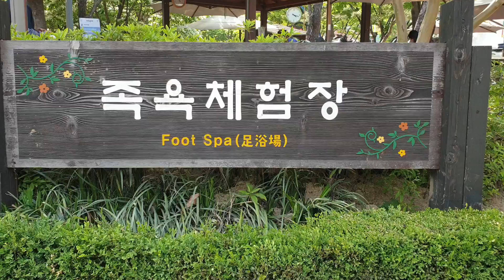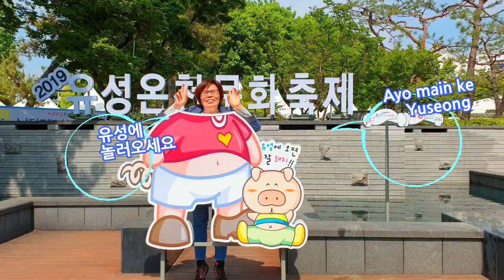유성에 온 그대가 최고야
날마다 내가 어디든 가고자 하면 발은 나를 데리고 다닌다. 그래서 발이 늘 피로하다 그 피로한 발을 유성온천에서 온천수로 족욕하여 발을 편하게 해 줄 수 있다.
yg keren adalah kamu kunjungi ke yuseong